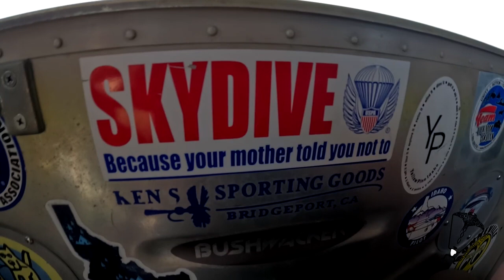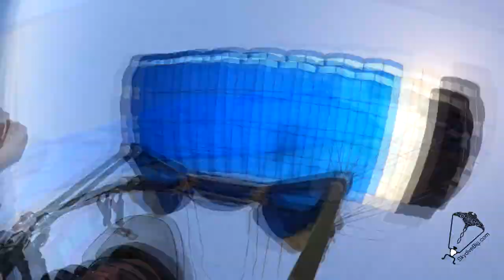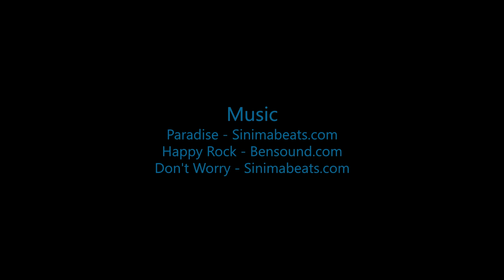Kendra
Swoopware: Adventure Tour Video - Kendra